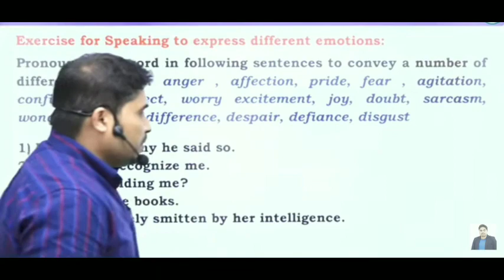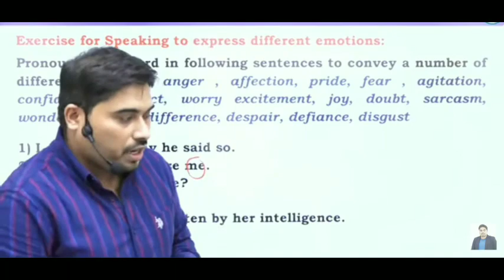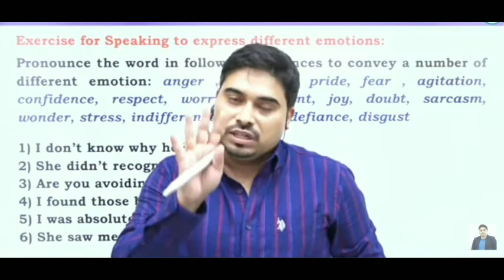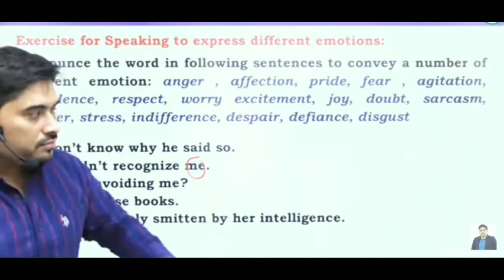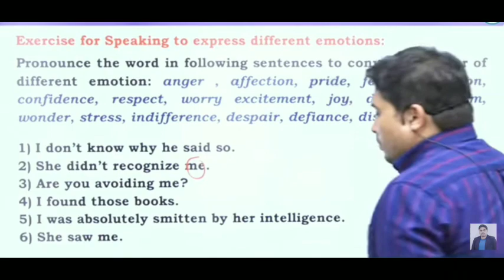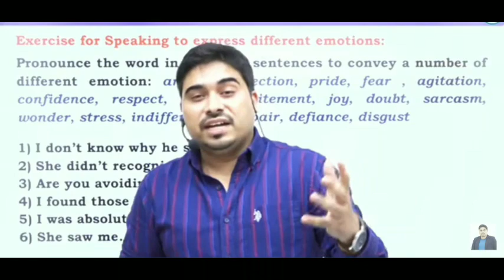Show Different Emotions 🤔😐😍😮 Through Vocal Intonation || Satyendra Sir